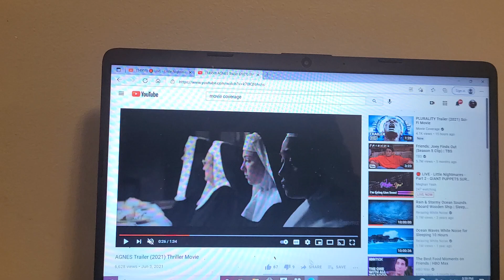AGNES TRAILERRR TRAILER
its horror